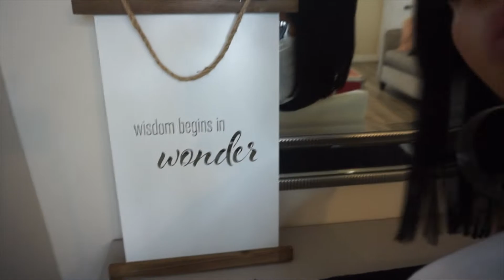photoshoot - behind the scenes 2020| makeup and hair final vision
Hey guys I decided to film a little behind the scenes for you guys I had so much fun doing this I styled her hair as well as created her makeup look this is still a fall/winter vibe. watch till the end to see final pictures!!